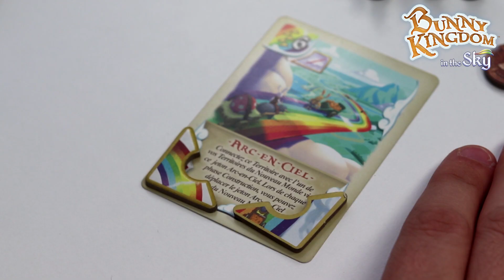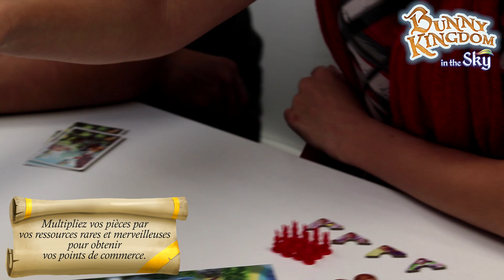Bunny Kingdom in the Sky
Bunny Kingdom in the Sky est l'extension du jeu de base Bunny Kingdom.

A la conquête du Grand Nuage !

Depuis qu’un Grand Nuage étrange et mystérieux a été aperçu au-dessus du Nouveau Monde, tous les seigneurs Lapins tentent de s’y installer afin de rapporter au Roi Lapinot les Ressources merveilleuses qui s’y trouvent.

Établissez-vous sur le Grand Nuage plein de richesses, reliez vos Fiefs célestes à vos possessions terrestres grâce aux Relais aériens et aux Arcs-en-ciel, administrez vos Districts pour faire prospérer le Commerce, dressez des Carottadelles aux quatre coins du royaume… Pour peu que vous gardiez la tête dans les nuages, de nombreuses stratégies peuvent vous mener à la victoire. Mais qui peut dire si la clé de la réussite se trouve sur terre ou dans les airs ?

Accueillez un 5e seigneur Lapin dans le royaume !